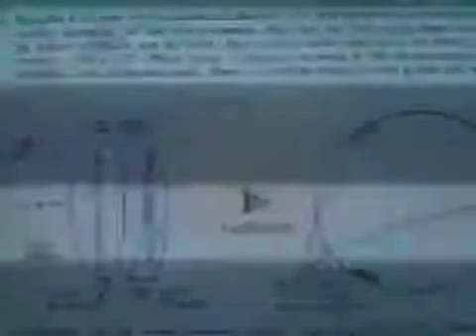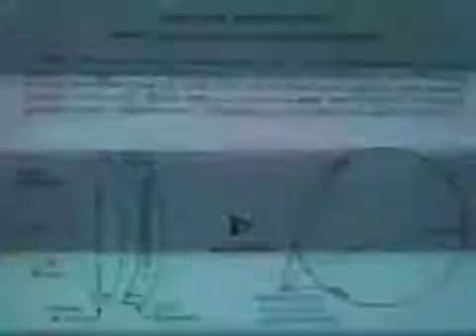The telescope's f/number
Short talk on the telescope's f/number a/k/a f/ratio